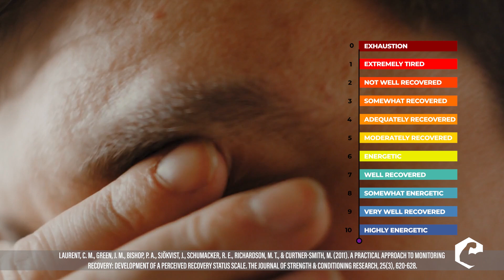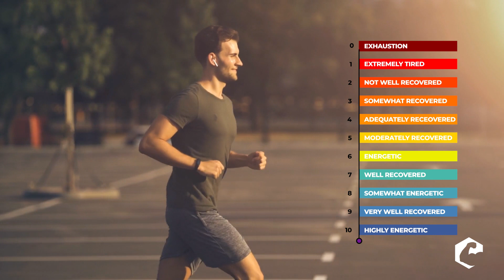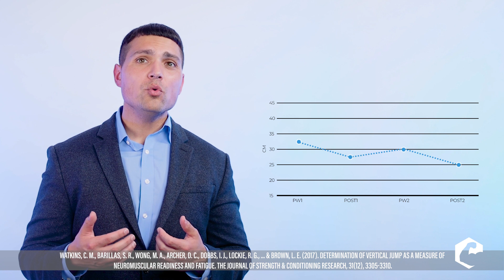THE MUSCLE PHD Q&A - How Do I Know If My CNS Is Ready To Train?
Welcome to the Muscle Ph.D. Q&A, where we will answer the questions you posted in the comment section.

Today's topic is a very interesting one. How do I know if my CNS (Central Nervous System) is ready to train?

Have you ever had a very heavy squat or deadlift session that left you wrecked? Even the next day you felt exhausted? Well, this is central nervous fatigue.

In this video, we will go over techniques to utilize in order to see if your body is ready for another brutal session, or if it's time for rest.

Very interesting topic. Hope you enjoy it